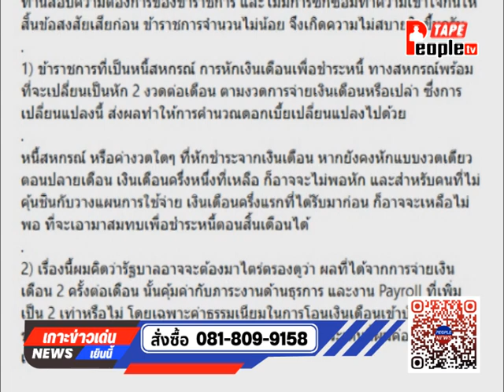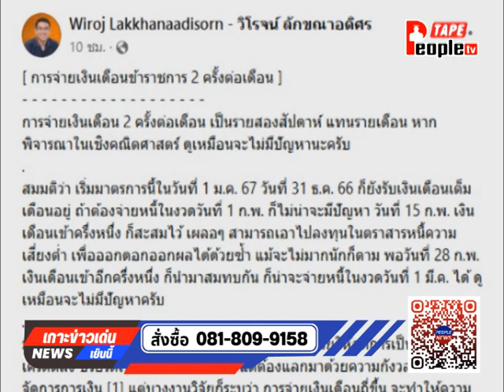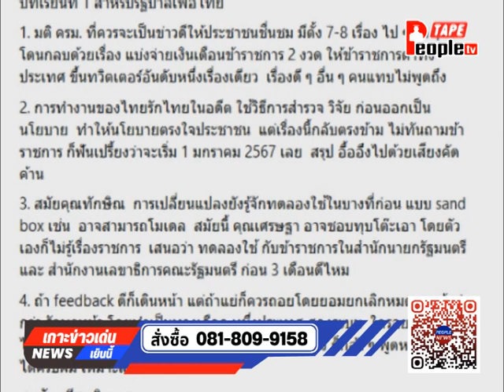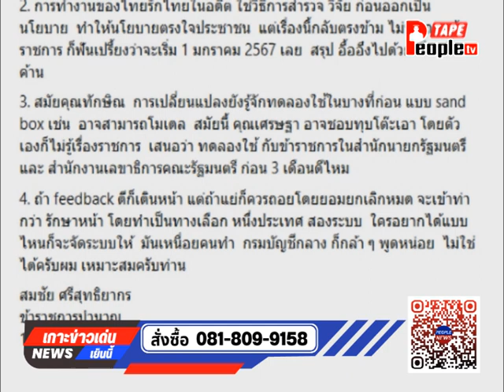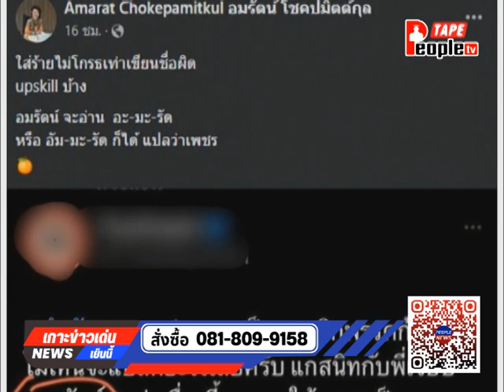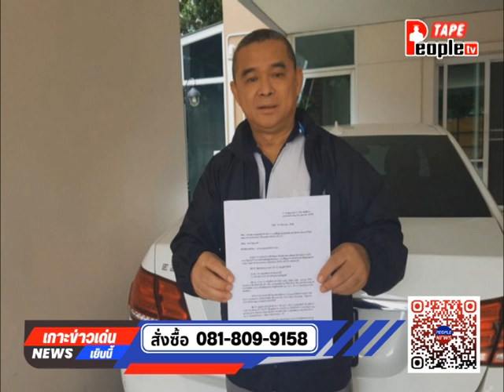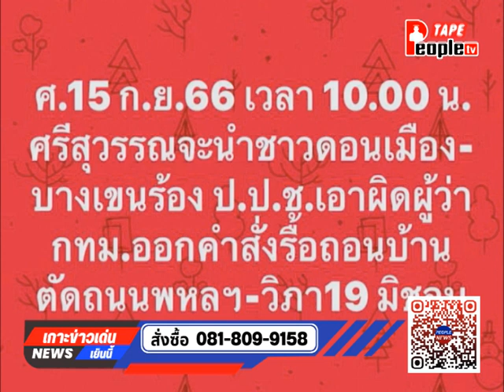14/9/2566 รายการ People news